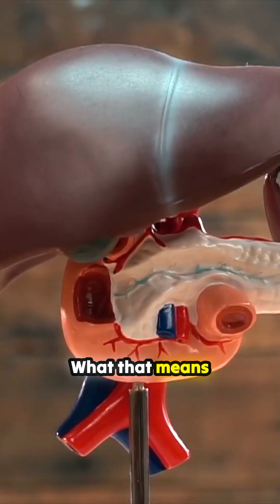The Body's Secret Triage System: What Happens to Your Ketosis When You Take a Sip?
Why does the body stop making ketones when alcohol is present? Does the liver's emergency triage system involving toxic acetaldehyde actually throw your hard-earned ketosis out the window, even if only temporarily? Viewers are exploring which liquors might be the "least worst" option and why some common fitness supplements, like whey protein, could be causing unseen insulin spikes that derail progress. Are these standard keto practices actually sabotaging the journey?